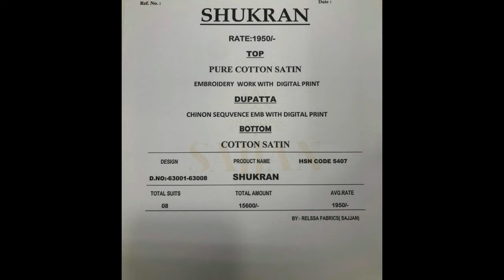Relssa Shukran Salwar Kameez